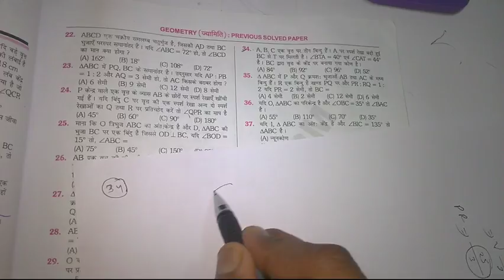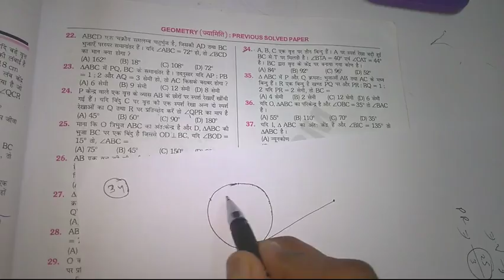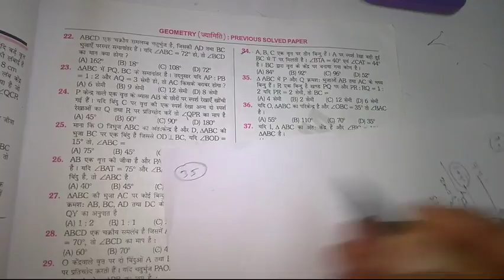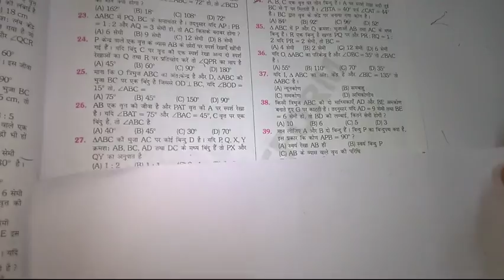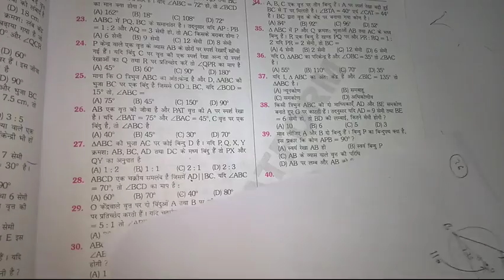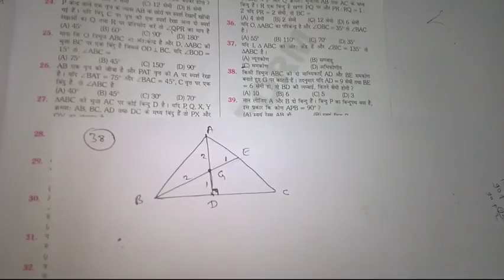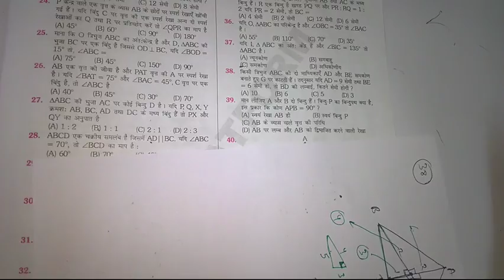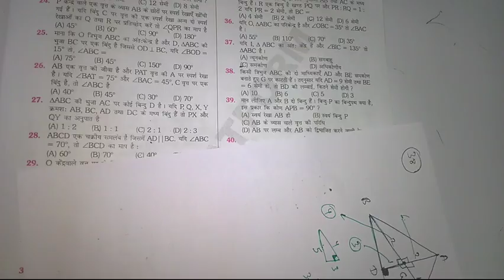platform advance maths - geometry 6